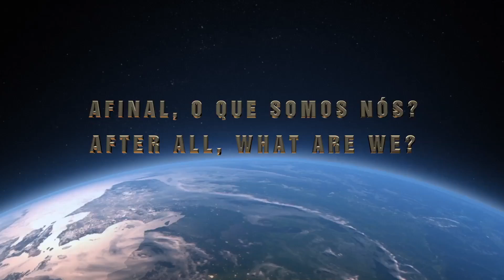EQM - 3/5 - Perguntas Respostas – Livro Edson Amâncio | NDE - Questions Answers – Book Edson Amâncio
DMT – INTERFACE ENTRE CONSCIÊNCIA E CÉREBRO?
DMT – INTERFACE BETWEEN CONSCIOUSNESS AND BRAIN?
No dia primeiro de junho foi lançado o livro “EXPERIÊNCIAS DE QUASE MORTE – Ciência, Mente e Cérebro”, do dr Edson Amâncio, neurologista e neurocirurgião.
Por favor entre no link acima para saber mais informações sobre o livro.
Este é um importante lançamento, com informações preciosas sobre as EQMs.
Bom proveito.

On June 1st, the book “EXPERIENCES OF ALMOST DEATH – Science, Mind and Brain” by dr Edson Amâncio was released. Please click on the link above to find out more information about the book. This is a very important release, with invaluable information about NDEs. Enjoy it.

consciencia
consciousness